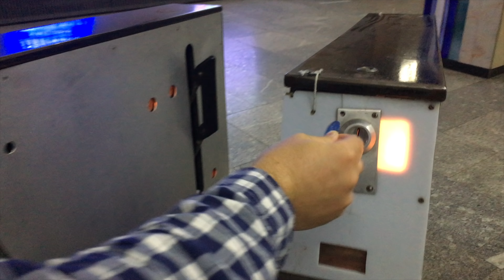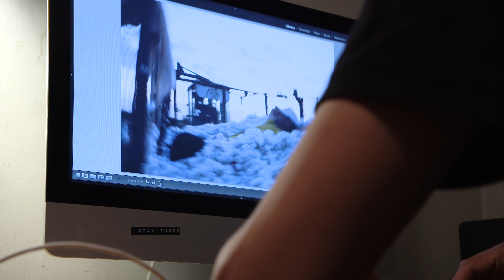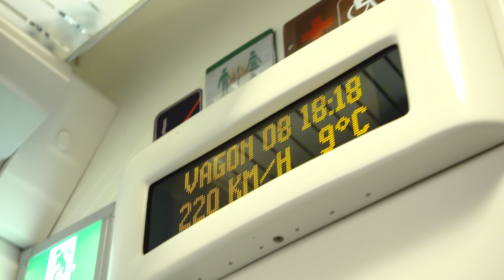Узбекистан: диктатура меняет имидж. Получится ли сказка для туриста?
Узбекистан, на протяжении многих лет известный как одна из самых закрытых стран мира, решил развивать массовый туризм.

Потенциально эта страна – сказка для туриста: многовековая история, памятники архитектуры, вкусная еда и, в конце концов, низкие цены.

С другой стороны, долгие годы страна ассоциировалась с диктатурой Ислама Каримова и нарушением прав человека.

Новое руководство страны утверждает, что борется с правонарушениями, но активисты говорят, что права продолжают нарушаться.

Поедут ли туристы в страну?

Корреспондент Русской службы Бен Тавенер и оператор Маким Ломакин побывали в организованном властями Узбекистана туре по стране и поговорили с посетившими страну туристами.